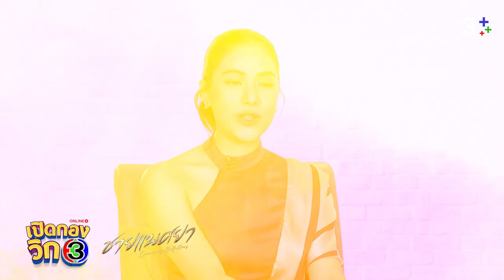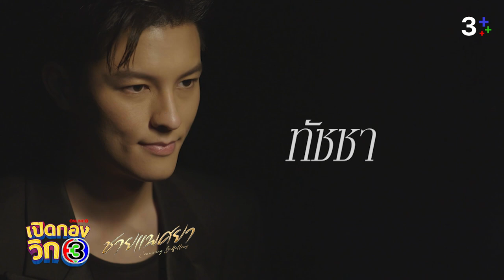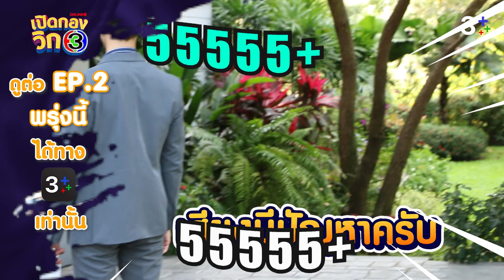เปิดกองวิก 3 ชายแพศยา EP.1 | 3Plus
📍ถ้าคุณรู้เบื้องหน้าเบื้องหลังของผู้ชายพวกนี้ คุณจะไม่แปลกใจเลยว่าทำไมผู้ชายถึงแพศยามากกว่าผู้หญิงร้อยเท่าพันเท่า รับชมเปิดกองวิก3 ฉบับเต็มได้ที่ วันที่ 15 เม.ย. 2566 เวลา 12.00 น.